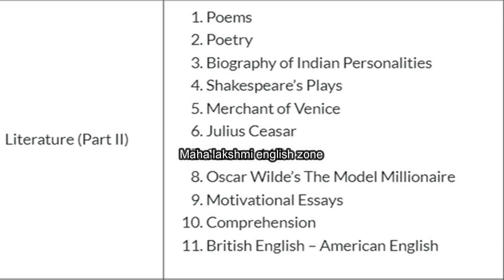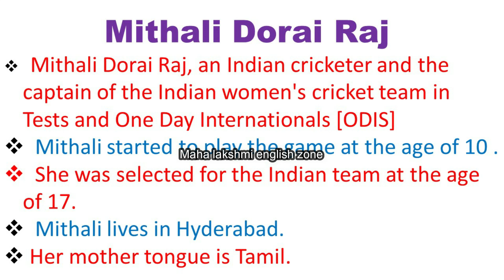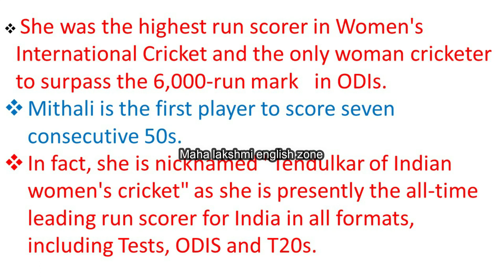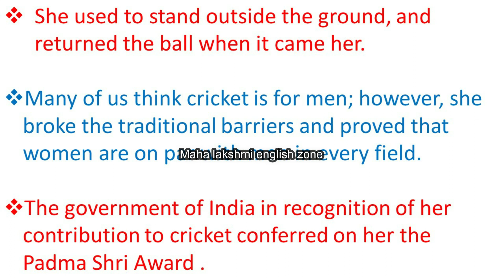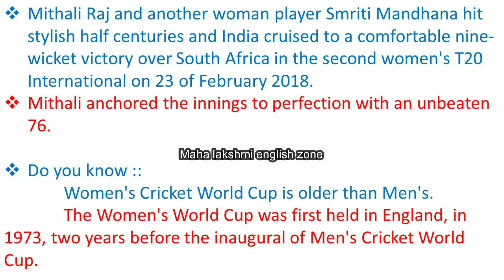Mithali Dorai Raj (Biography of Indian sports personality)-TET / TNPSC Competitive Exams - TN books.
Mithali Dorai Raj
Each day is a new beginning. It has so much to unfold and I had the best day at school today.

Today my teacher told us that we would be learning about a cricketer. I thought of Sachin, Virat Kohli and many other male players in the Indian cricket team but she introduced Mithali Dorai Raj, an Indian cricketer and the captain of the Indian women’s cricket team in Tests and One Day Internationals [ODIs]. I never thought a woman could play cricket so well.

It was why I have never let my little sister play cricket with me. I would tell her, “It is not for you; you had better play with girls.” However, I was taken by surprise, when I learnt that Mithali started to play the game at the age of 10, and that she was selected for the Indian team at the age of 17.

Mithali lives in Hyderabad. I was interested to learn that her mother tongue is Tamil. I felt very proud that she has been widely recognised and acknowledged. She was the highest run scorer in Women’s International Cricket and the only woman cricketer to surpass the 6,000-run mark in ODIs. Mithali is the first player to score seven consecutive 50s. In fact, she is nicknamed “Tendulkar of Indian women’s cricket” as she is presently the all-time leading run scorer for India in all formats, including Tests, ODIs and T20s. I would love to quote what Mithali had to say about this compliment, She said, “On the one hand, being compared to Sachin is an absolute privilege. I do not think I have achieved even half of what he did for the country. On the other, being a woman cricketer, I want people to know me for my own identity. I would rather not be compared to a male cricketer.”

She indeed is an inspiration to all of us. She actually started playing cricket with her brother. When she was young, she used to go with her father to the grounds where he practised. She used to stand outside the ground and returned the ball when it came her way. Though it was a humble start, she managed to secure a name and a place for herself. Many of us think cricket is for men; however, she broke the traditional barriers and proved that women are on par with men in every field. The Government of India in
recognition of her contribution to cricket conferred on her the Padma Shri Award.

And I forgot to mention about the recent achievement of our Indian women cricket team. Mithali Raj and another woman player Smriti Mandhana hit stylish half centuries and
India cruised to a comfortable nine-wicket victory over South Africa in the second women’s T20 International on 23 of February 2018. Mithali anchored the innings to perfection with an unbeaten 76.

Now that I am inspired by her and my attitude has changed, I certainly will be

happy when my little sister follows her passion...
Put a (√) for the correct and (x) for the incorrect statements.
1. A school-going girl writes the diary account.
2. The boy was so inspired by Mithali that he was happy for his sister
to play cricket.
3. Mithali Raj is happy to be recognised as Tendulkar of Indian Women’s Cricket.
4. Women should not be compared with men in cricket, says Mithali.
5. Mithali Raj was not encouraged to play cricket by her family members.
6. Mithali is one of the women players to score seven consecutive 50s.
7. Mithali’s mother tongue is Telugu.

GLOSSARY

Recognised - Known
Acknowledged - Accepted
Privilege - Honour
Consecutive - One after another
Identity - Who/What a person is or how a person is known
Inspiration - Here, a person one looks up to
Passion - Desire

Women’s Cricket World Cup is older
than Men’s. The Women’s World Cup was
first held in England, in 1973, two years
before the inaugural of Men’s Cricket
World Cup.

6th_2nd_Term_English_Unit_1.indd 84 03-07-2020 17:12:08